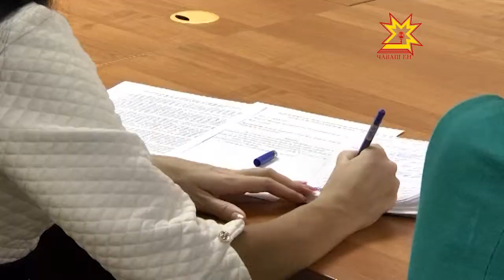План перехода автотранспортных средств на газомоторное топливо в Чувашии уже разработан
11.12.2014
К 2020 году российские города с населением более 300 тысяч человек должны перевести на природный газ как минимум треть пассажирского и коммунального автотранспорта. Чувашия уже разработала план действий. О целях и задачах на ближайшее время рассказал журналистам министр транспорта Владимир Филиппов.